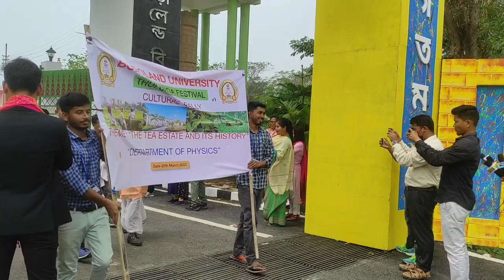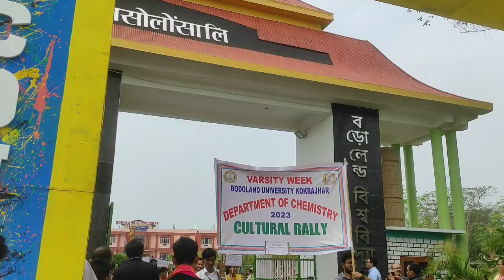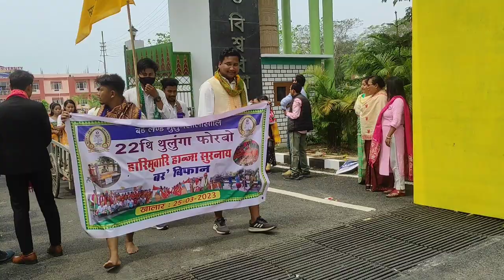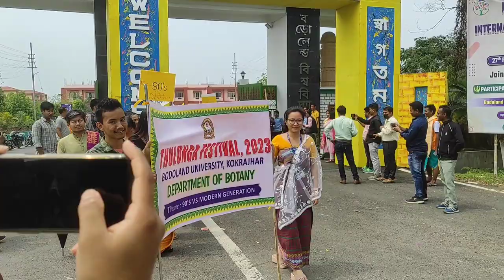Cultural Rally//Versity Week 2023//Bodoland University//ID FAMILY'S DIARY